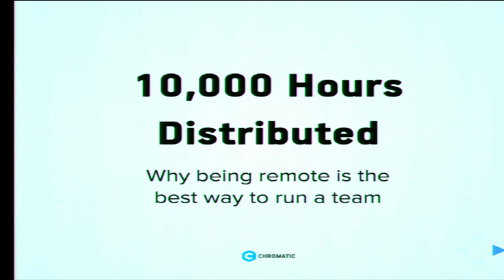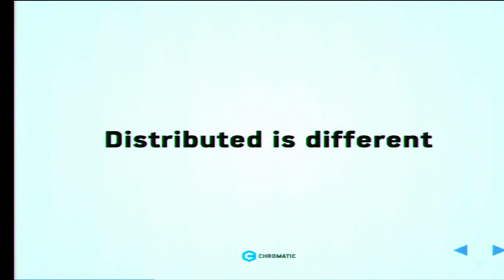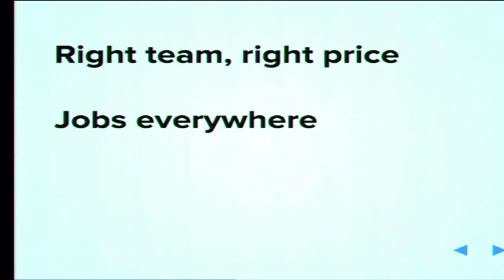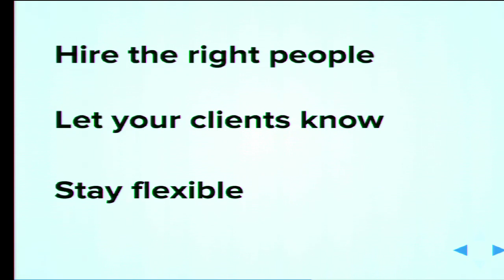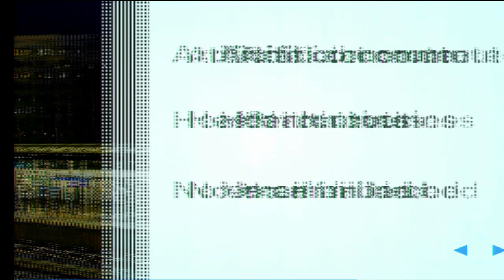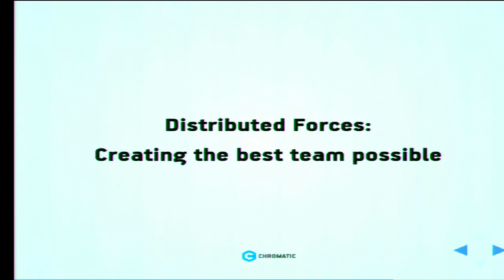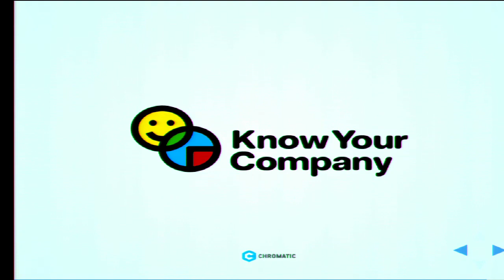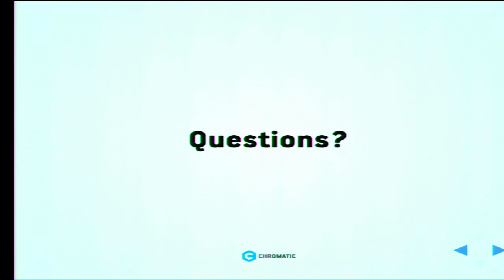DrupalCon Barcelona 2015: 10,000 hours distributed, why being remote is the best way to run a team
We’ve all heard of the 10,000 hour rule. One of my favorite stories, is of Picasso in his old age sitting in a cafe enjoying a cup of coffee. A woman recognizes him, walks up and asks for a sketch on her napkin. Picasso says yes and spends five minutes producing the sketch for her. He say’s “That will be $25,000”, the woman gasps and says “But it only took you 5 minutes?!?”. “Yes my dear, but it took me sixty years to learn how to do it.”

By the time of this talk I will have over 7,500 hours logged working as part of a completely distributed team. With countless more logged while in previous positions that could only be considered partially distributed. Chromatic was founded in 2006 as a distributed company. As a whole we’ve logged nearly 50,000 hours working entirely in distributed environments.

Distributed teams aren’t part of the future, they are part of today and something all clients and vendors need to understand. This session will cover the following:

Why ‘virtual’ is the wrong term.
Why distributed (or remote) teams are important.
Tools (and how to select them) for distributed teams.
Management for distributed teams.
Bringing it all together, how if one person is remote it means the entire team is distributed.
Additional resources.